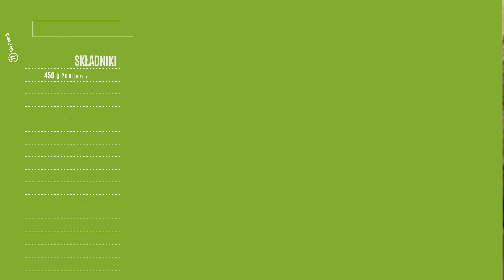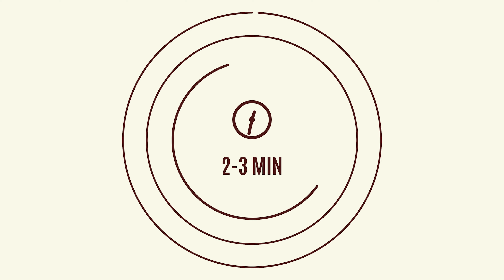Ten KURCZAK z curry rozpływa się w ustach.